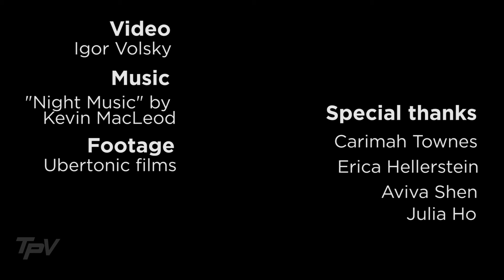Ferguson activists one year after Michael Brown's death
The voices of the Ferguson movement one year after Michael Brown's death.

ThinkProgress Video shows you the news you can't see in print. With unique perspectives, in-depth analysis, and creative visual explainers, we bring you the real stories shaping our world.